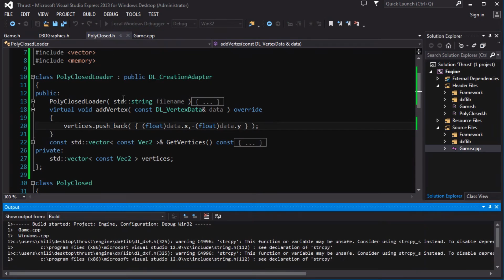Minecraft DURCHSPIELEN mit SPRACHSTEUERUNG